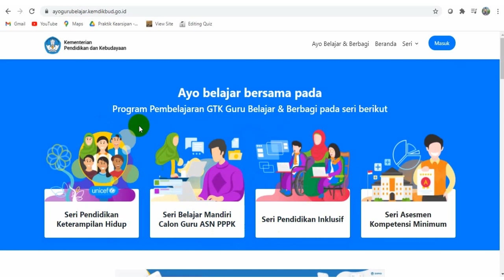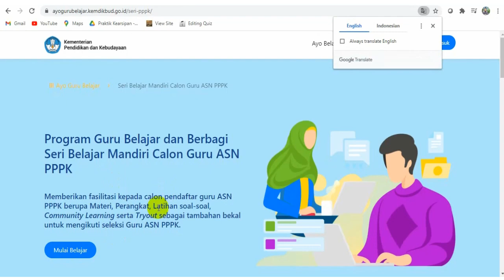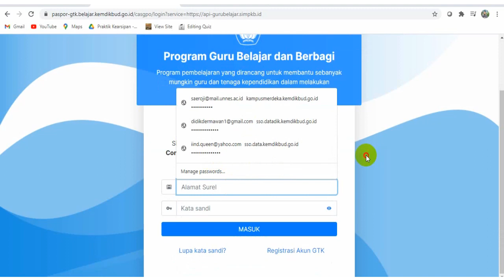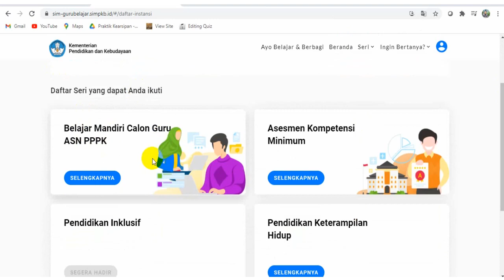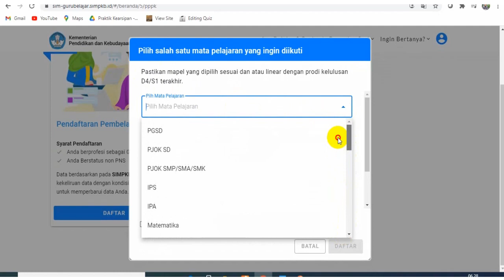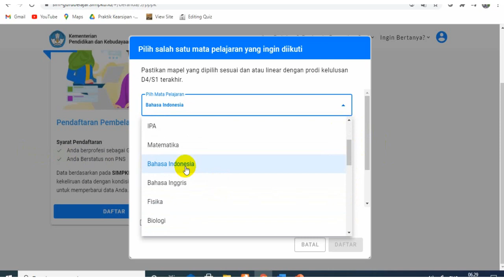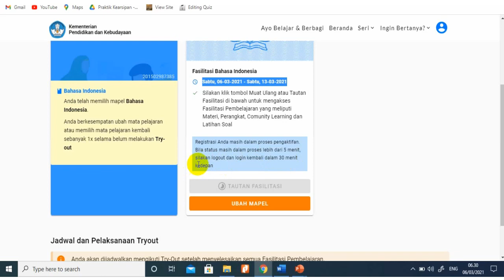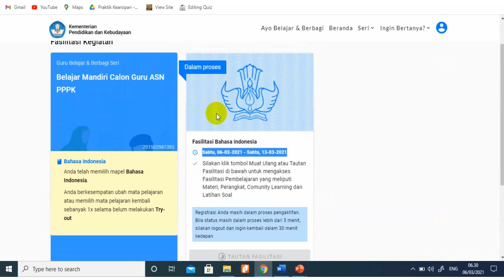Cara Mendaftar Pelatihan dan Try Out Calon ASN PPPK Part 1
Video ini berisi tentang langkah-langkah mendaftar pelatihan belajar mandiri dan Try Out Calon ASN PPPK yang diselenggarakan oleh kementerian pendidikan dan kebudayaan.